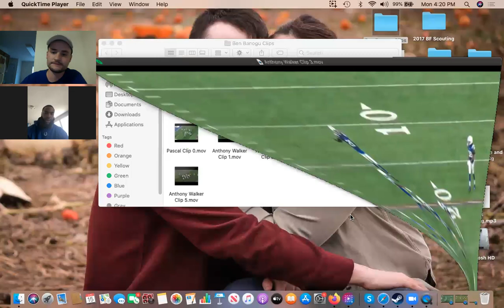Film Session Interview with Colts Linebacker Anthony Walker Jr.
I sat down for a Film Session Interview with Colts linebacker Anthony Walker Jr. We talked about his on and off the field relationship with Darius Leonard, important aspects and keys in the Colts defense, and which player he thinks could break out in 2020 plus a lot more!